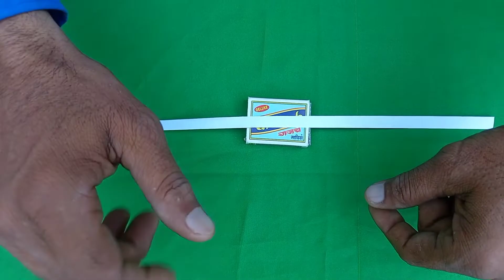easy magic with matchbox | machis ka jadu | revealed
मित्रों नमस्कार
स्वागत है आप सबका आपके अपने चैनलMagic for fun पर
मैं राज छापरवाल एक नये जादू के साथ हाजिर हूं आपकी अदालत में
इस विडियो के बारे
मित्रो इस वीडियो में आप देखेगे easy escape magic with matchbox  । मित्रो ये एक बहुत ही आसान और हैरान करने वाला जादू है जिसे आप दोस्तों को दिखाकर वाहवाही बटोर सकते हैं ये एक बहुत ही मजेदार जादू है । इसे आपको अवश्य सीखना चाहिए
मेरे अन्य विडियो के लिए लिंक पर क्लिक करें
धन्यवाद।